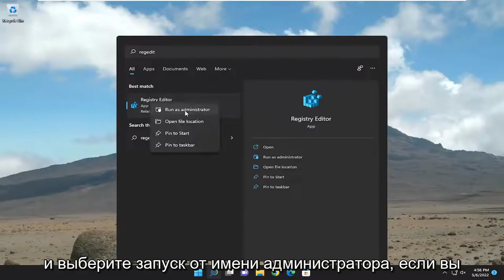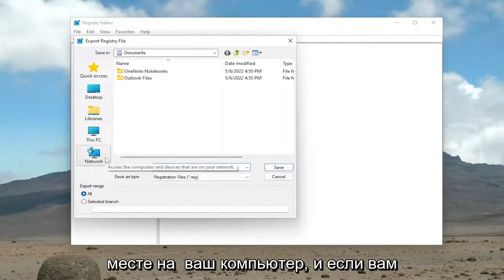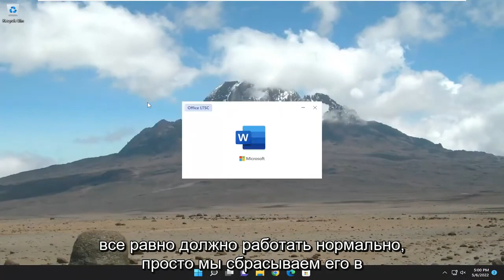Как сбросить Word по умолчанию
Как восстановить настройки Microsoft Word по умолчанию [Учебник]

Microsoft Word используется многими предприятиями в качестве основной программы обработки текстов, и иногда в ней могут возникать сбои. Если версия Word на вашем рабочем компьютере отображает параметры, выделенные серым цветом, или если стили абзацев меняются по неизвестным причинам, или если все настройки вкладок выглядят неправильно, пришло время нажать кнопку сброса. К сожалению, в Word нет кнопки для сброса программы к настройкам по умолчанию. Однако вы можете переименовать глобальный шаблон Word, чтобы посмотреть, решит ли это его проблемы. Если в Word по-прежнему возникают проблемы или он работает очень медленно, другой вариант — удалить раздел реестра Word. Это заставляет Word вернуться к исходным настройкам по умолчанию.

Вопросы, рассмотренные в этом руководстве:
слово сброса
настройки слова по умолчанию
сброс настроек слова по умолчанию

Изменение полей по умолчанию в любом шаблоне означает, что параметры полей используются в каждом новом документе, основанном на этом шаблоне. Например, поля для новых пустых документов основаны на шаблоне «Обычный».

Иногда Microsoft Word может работать неправильно из-за пользовательских модификаций или изменений, внесенных другими программами. В этих случаях самый простой способ восстановить функциональность Word — это сбросить его до заводских настроек по умолчанию.

В этом руководстве вы найдете подробные инструкции о том, как восстановить настройки Word по умолчанию, чтобы удалить любые изменения, сделанные вами или другими.